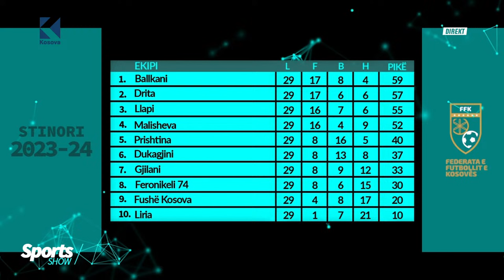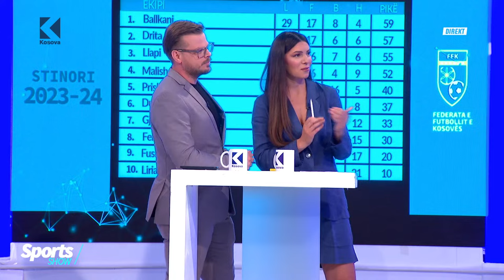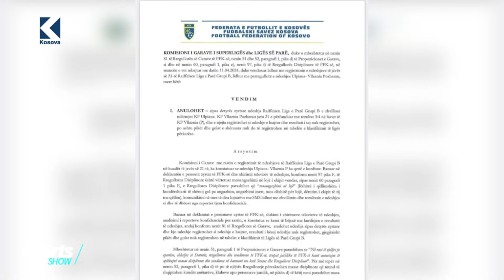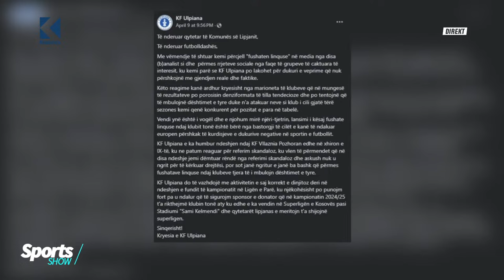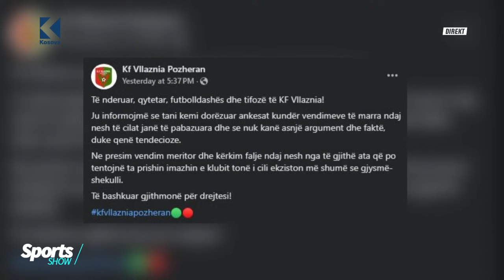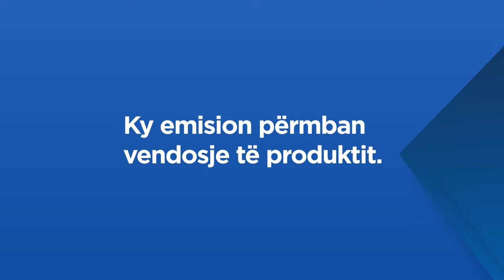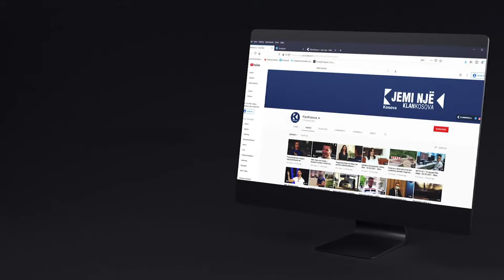Sport Show - 14.04.2024 - Klan Kosova